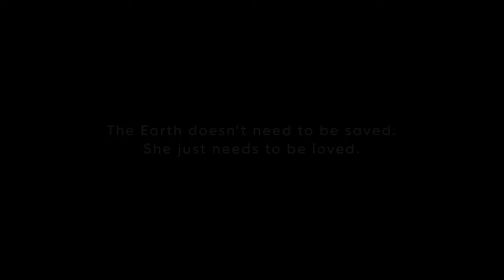Earth from Space in 4K from Million Miles Away | New video from NASA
Earth in 4k
See earth from space
Earth from space
Earth from a Million miles away
How Earth looks like from space
Can you see Earth from space
How day and night occur
See how day and night occur from space
Milky Way
Day and night in Earth